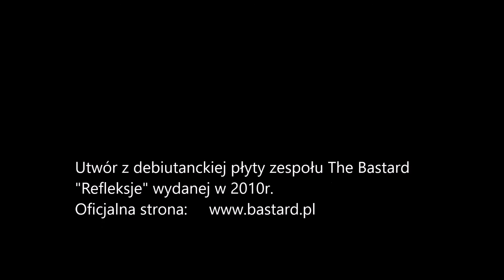The Bastard - Mam Dość [Official Audio]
Utwór z debiutanckiej płyty "Refleksje" wydanej w 2010r.

Ref.
Czy chcesz tak żyć, czy Ci się to podoba ?
Browara łyk, czy przeklęte ich słowa ?
Czas byś i Ty mógł w końcu wybierać
Którędy iść, jak żyć i umierać